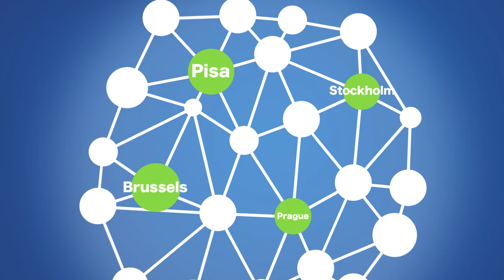Eurid in 1 minute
This is the EURid corporate presentation video, giving you a one minute overview of EURid's activities.

For more information on .eu, the European online identity, please